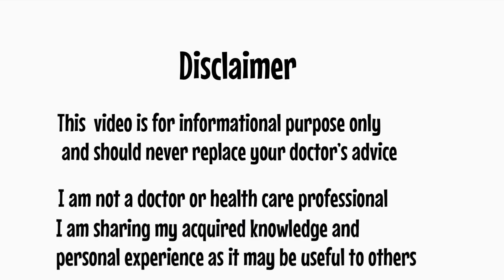9 month old baby (Tamil) | 9 months old baby development in Tamil | Activities | Red flags | தமிழ்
Hi,
This Tamil video is about 9 month old baby developmental milestones, activities and red flags.

Thanks